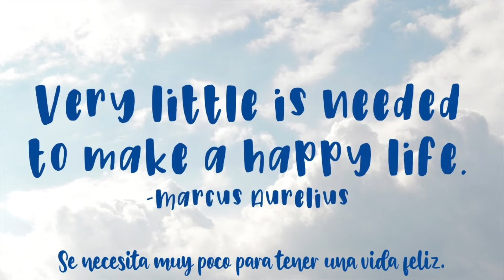SRS News 5 11 22